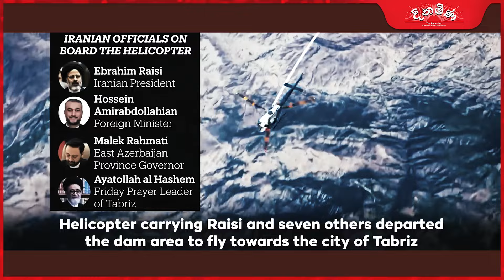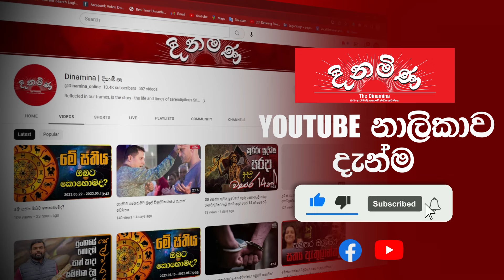රයිසිගේ ගුවන් අනතුර පසුපස ආ තුර්කි ඩ්‍රෝන යානාව